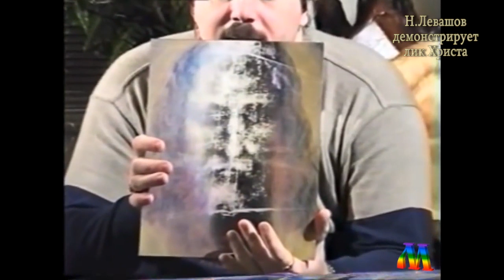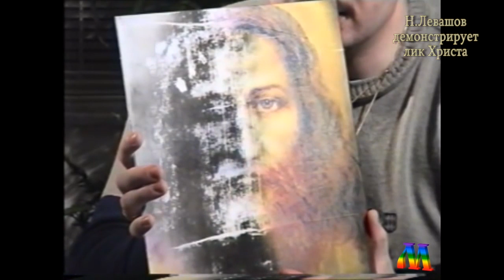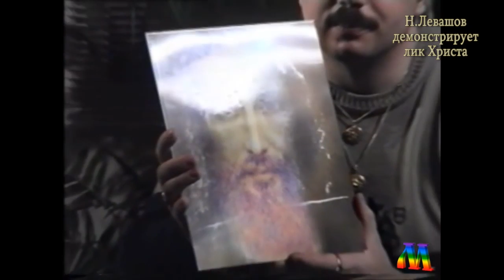✅ Н.Левашов демонстрирует голограмму настоящего лика Христа (Радомира)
Н.Левашов демонстрирует голограмму с ликом Иисуса Христа (Радомира), переданную ему друзьями..

✔ Все слышали о Туринской плащанице, на которой когда Христа воскрешали прилетевшие на "тарелке" от потоков энергии остался след его тела. Церкви хранят ее как святыню
✔ Николая Левашов и его супруга Светлана показывают голограмму, которых на момент записи видео существовало только 2 в мире и одну из них подарили Левашовым
✔ На голограмме настоящее лицо Христа восстановленное по его негативному изображению с плащаницы, то лицо которое он имел в реальности…